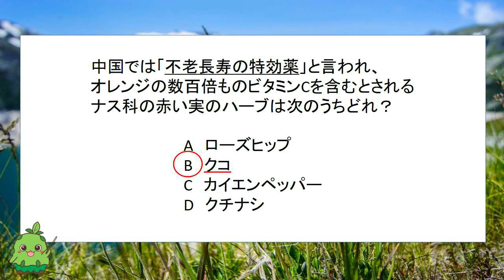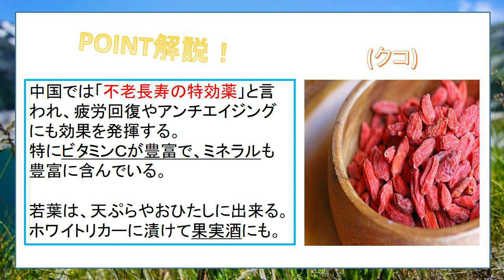【第19問/不老長寿の特効薬】ハーブ＆ライフ検定 一問一答